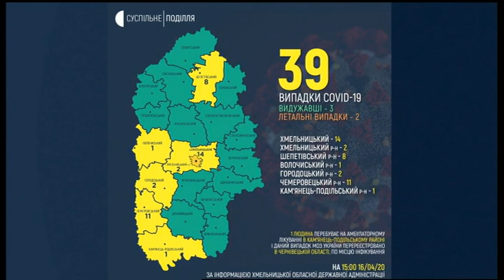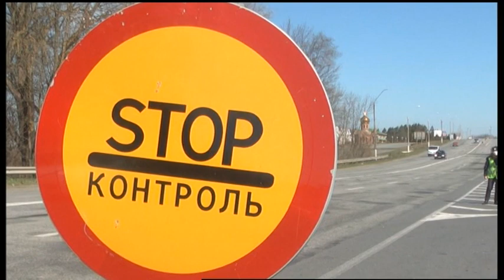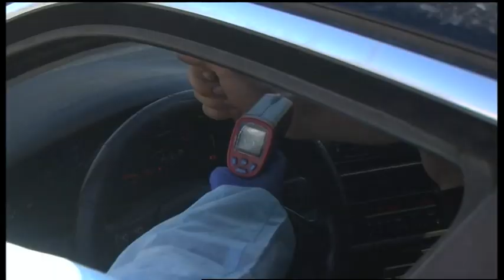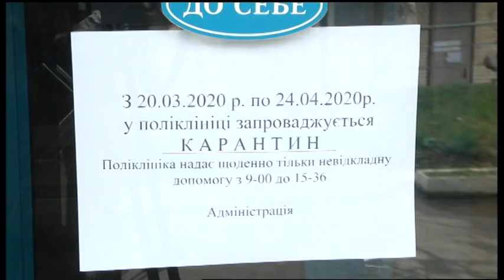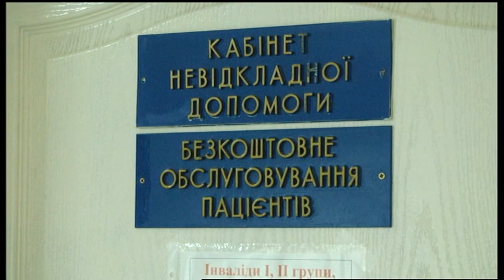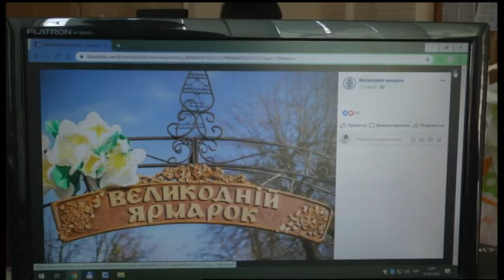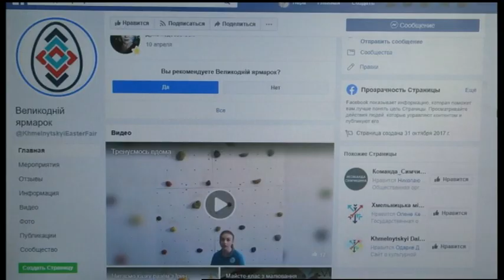16.04.2020. Новини. 20:30